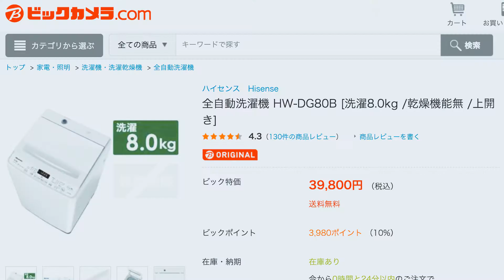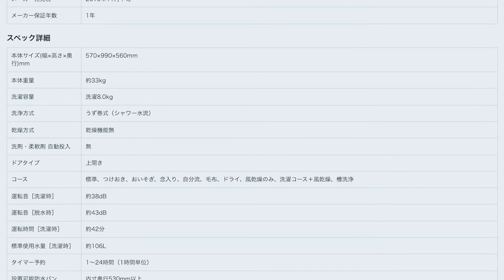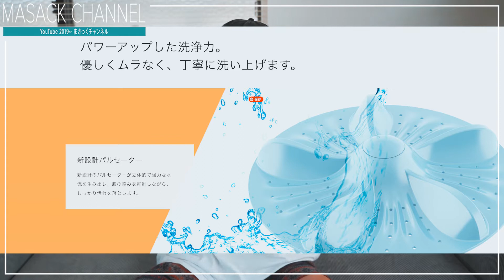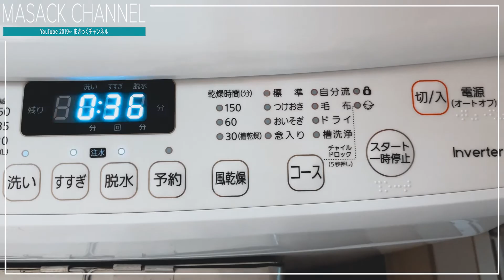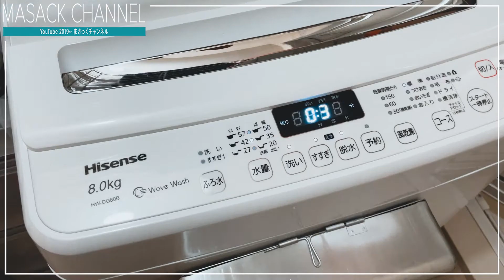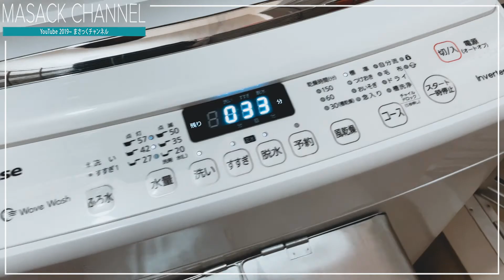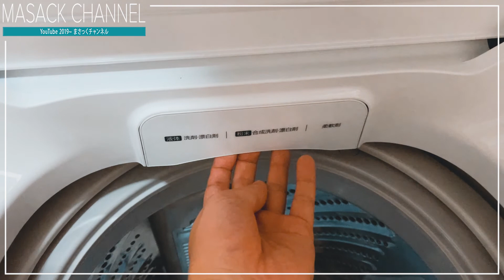ハイセンスの洗濯機HD-DG80Bの8kgをレビュー！口コミにあった「音うるさい・脱水できない」は本当？実際に使った感想【購入品紹介】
ハイセンス(Hisense)の全自動縦型洗濯機『HW-DG80B』をレビュー！口コミにあった「音うるさい・脱水できない」は本当なのか？実際に使った音・感想と共にお伝えします！

目次
0:00 日焼けしすぎた
0:57 動画の内容一覧
1:43 どれくらい高評価なのか
2:38 購入する決め手「インバーター機能」
3:13 値段が安いのよ
4:54 星1つの口コミもチェック
6:52 実際に使っている時の音
8:47 脱水・洗浄時の実際の音
9:50 脱水具合をチェック
10:48 気になる点
11:17 まとめ

◆マサックの再生リスト

◆使用機材
・カメラ｜ソニー ミラーレス一眼 α7 III ボディ ILCE-7M3
・レンズ｜ タムロン 28-75mm F/2.8 DiIII RXD（Model：A036)
・マイク｜RODE ロード VideoMicro 超小型コンデンサーマイク VIDEOMICRO
・ライト｜Falcon Eyes F7